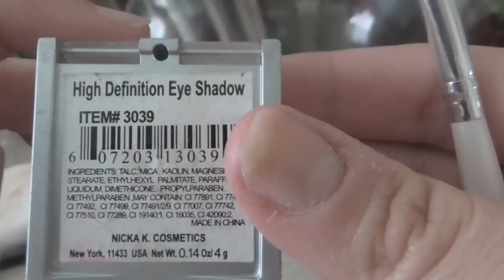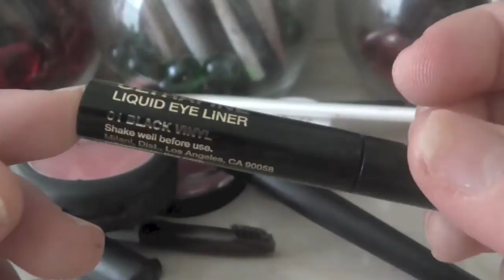Maquillaje victoriano para Halloween by Patty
Espero que les guste esta propuesta bien economica :) para halloween
La peluca amazone :

HEY LEEME!
videos todos los lunes ,Miercoles y Viernes